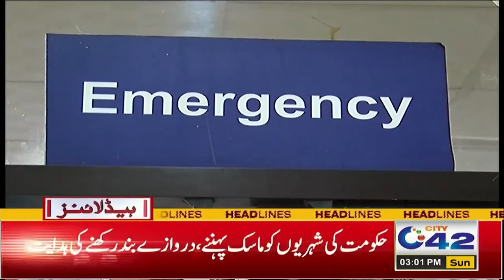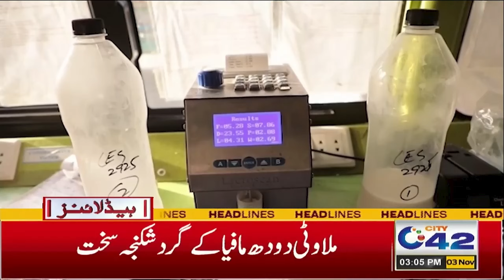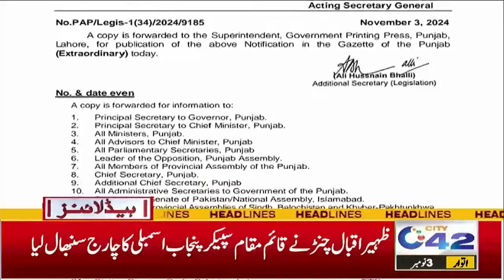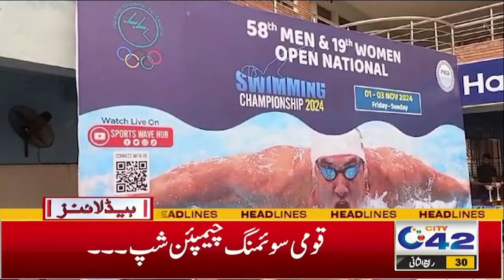Lockdown! Good News For Children | 3pm News Headlines | 03 Nov 2024 | City 42